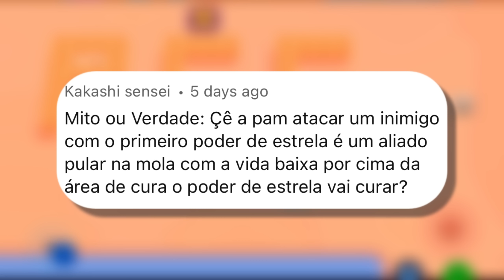Verdade ou Mito? O METEORO do El Primo é MAIS RÁPIDO que o PIANO do Gray? Brawl Stars!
Incorporamos os Caçadores de Mitos no Brawl Stars e testamos mitos!
► Clube no Brawl Stars: Power Couple (tag: 2VJVQGRJ)

Mito ou verdade? Os caçadores de mitos fazem várias experiências no Brawl Stars para determinar a veracidade de algumas curiosidades!
O meteoro do El Primo é mais rápido que o piano do Gray? O Buster consegue rebater o super da Mandy? O Gale consegue tampar o teleporte do Gray? Tudo isso e mais nesse vídeo de Brawl Stars!